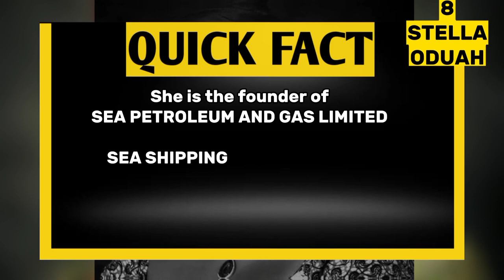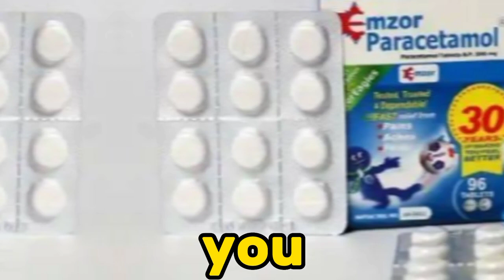TOP 10 richest( FORBES LIST) Women in NIGERIA | Networth | Cars | 2023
This video is about the Top 10 richest women in Nigeria.

we unveil their networth, investments and lifestyle in an entertaining format.

Name like ngozi okonjo Iweala, Hajia Bola shagaya, folorunsho Alakija, Stella Oduah,Bimbo Alashe, Mo abudu, Daisy Danjuma, Ekanem Ejindu, Stella okoli are all featured in this video.

This video will save you the stress of daily asking Google and YouTube questions like:  who is the top 10 richest woman in Nigeria, who is the richest women in Nigeria.

If you find this video interesting, then hit the subscription button and like this video, no offence committed if you choose to share it amongst your friends as well .

Top 10 goons.